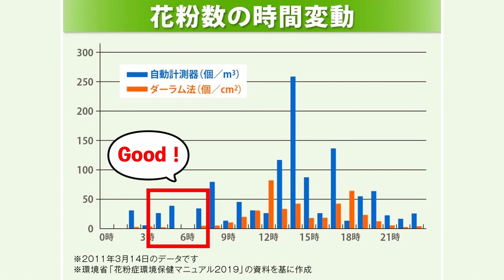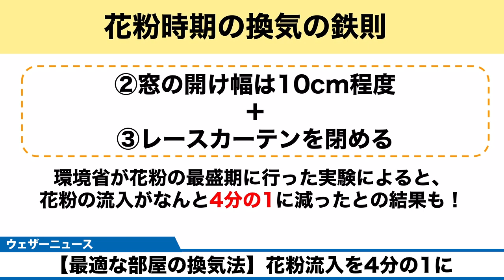【最適な部屋の換気法】花粉流入を4分の1に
花粉が飛び交う時期は、部屋の換気に頭をなやませますよね。花粉の流入を少しでも減らすためには、どのような換気が有効なのでしょうか？

2021年おすすめ天気アプリ ダウンロード数ナンバーワン！世界最大の気象情報会社ウェザーニューズが運営するNo.1お天気アプリ「ウェザーニュース」。予報精度は90%以上の一番当たる天気予報。